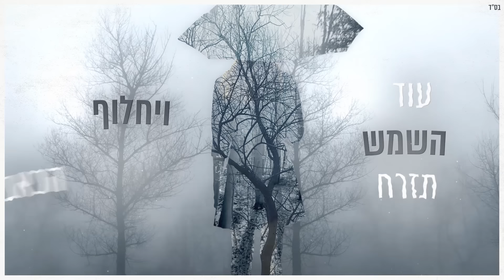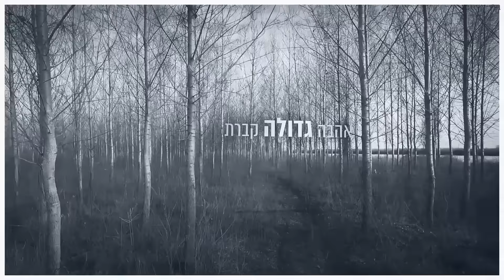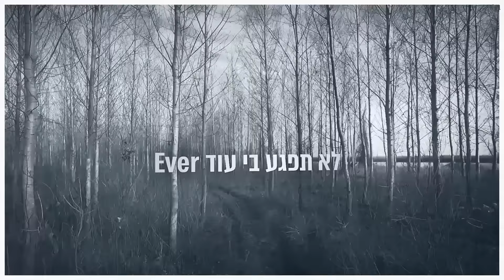עדן בן זקן - מילה של גבר | Eden Ben Zaken - Mila Shel Gever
ייצוג בלעדי והזמנת הופעות: שרית הפקות בע"מ/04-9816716
כל הזכויות שמורות לשרית הפקות בע"מ וארומה Music
מילים ולחן- אופיר כהן
עיבוד והפקה מוזיקלית- יעקב למאי

לא מגיע לך שאהיה שלך תן לי ללכת לדרכי
הייתי תמימה הערצתי אותך תיראה מה עשית ללבי
לא רוצה זיכרונות שמכבידים על הלב
קח את הכל כבר מעליי
עוד השמש תזרח ויחלוף הכאב אנא תניח לחיי
אנא תניח לחיי

נתת לי מילה של גבר
לא תפגע בי עוד EVER
הבטחות בלי סוף פיזרת אהבה גדולה קברת
מה יהיה עזור לי אלוקים

יום יבוא אתה תבין הכל ותצטער

לא אדאג עוד לך כשתהיה שם לבד
אתה תסתדר גם בלעדיי
ואל תתקשר לי מגיע יותר
אנא תניח לחיי אנא תניח לחיי

קלידים ותכנותים- רמי עזרא, יעקב למאי
איבו ובאגלמה- עומרי זליג
דרבוקה- חזי יעקב
גיטרה בס- אבי יפרח
גיטרות נוספות- אופיר כהן
הקלטה ומיקס- אולפני שיר- יעקב למאי
עריכה דיגיטלית- איציק פיליבה
הפקת פוסט: שירן מיארה כהן
עיצוב גרפי והפקת קליפ מילים: AVOXVISION
מופץ ע"י אן אם סי יונייטד